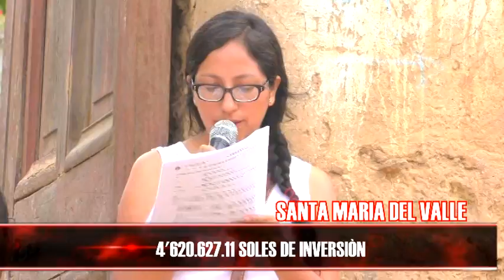PISTAS Y VEREDAS EN LA CIUDAD DE SANTA MARÌA DEL VALLE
MAS OBRAS EN SANTA MARIA DEL VALLE
MARCIAL ESPÌRITU ROMERO-ALCALDE